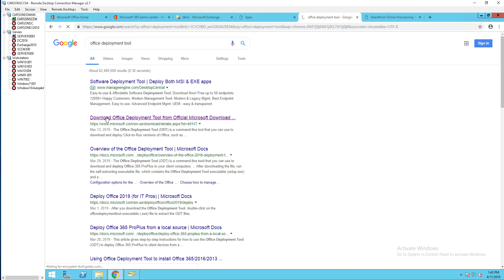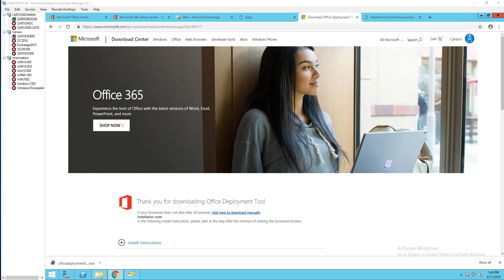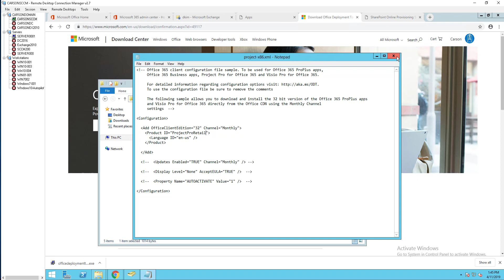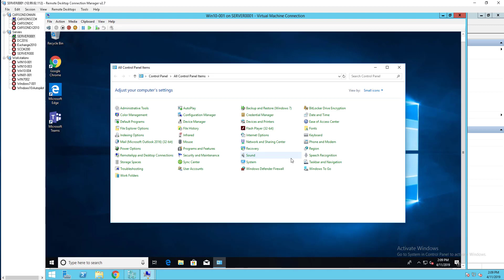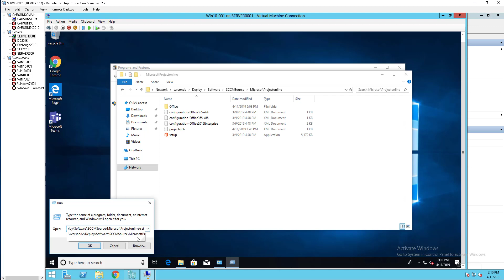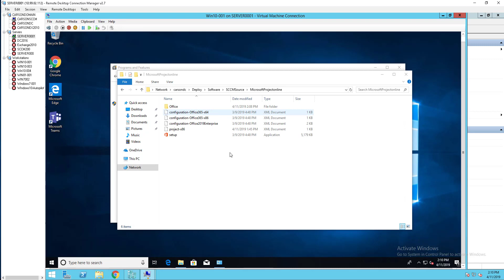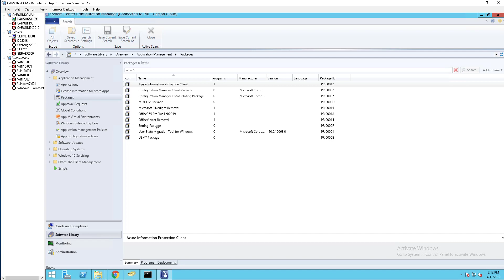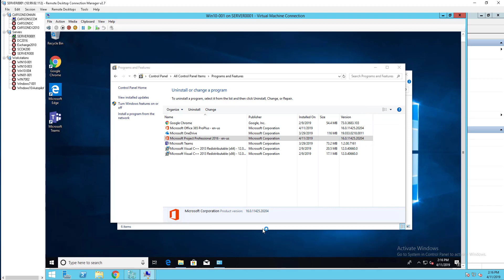Deploy Microsoft Project Online Desktop Client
How to download and install Microsoft Project online for desktop.